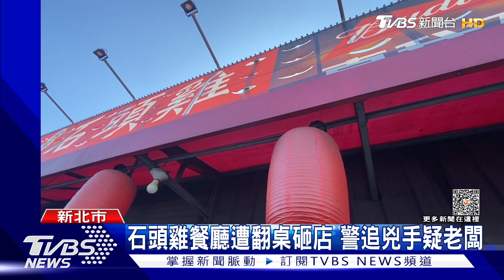石頭雞餐廳遭翻桌砸店 警追兇手疑老闆｜TVBS新聞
新北市土城一間石頭雞餐廳，昨天晚間遭人砸店，影片還在網路瘋傳，警方並沒有接獲報案，原本以為是有糾紛，但事後了解是老闆自己砸店，還錄影傳給朋友。當時他和一群親友聚餐，疑似不滿老婆要大家回家休息，一氣之下，毀了自己的店。